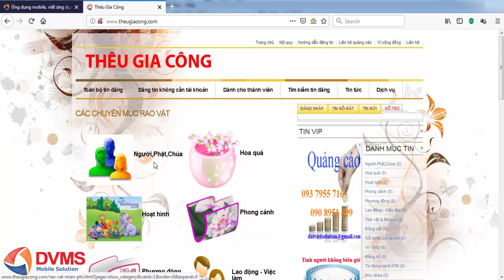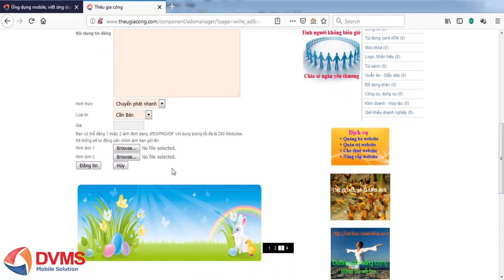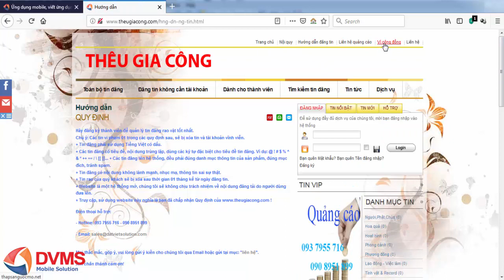DVMS Tặng Mã nguồn website thương mại điện tử lĩnh vực may mặc, Thêu Gia Công